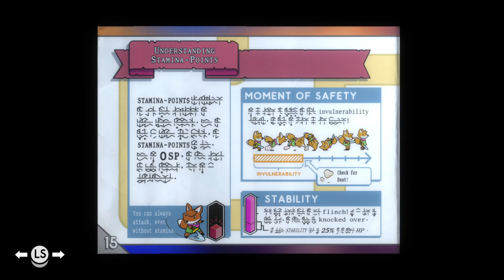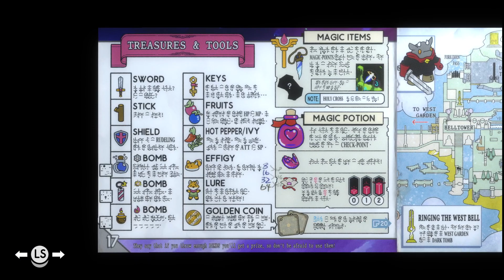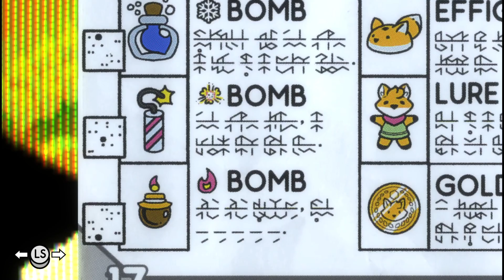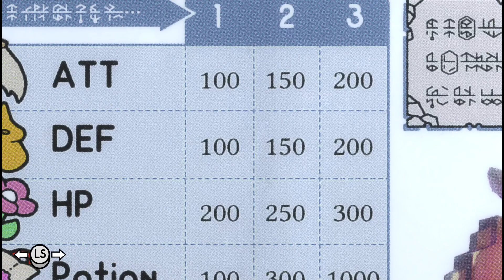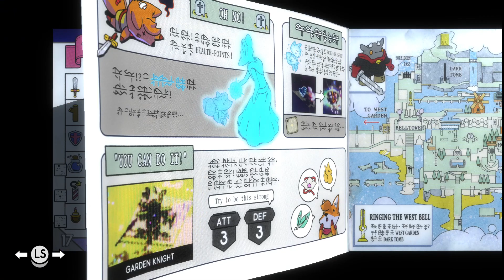[MMP] TUNIC (PART 1)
Streamed on January 2nd 2024.